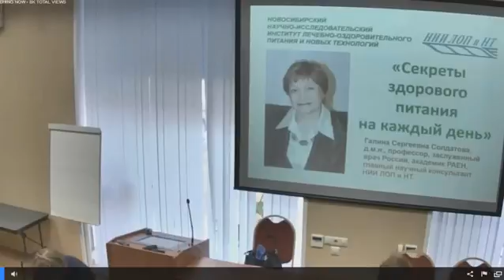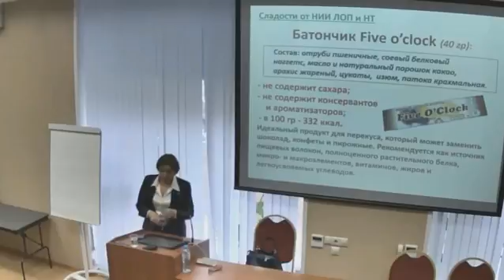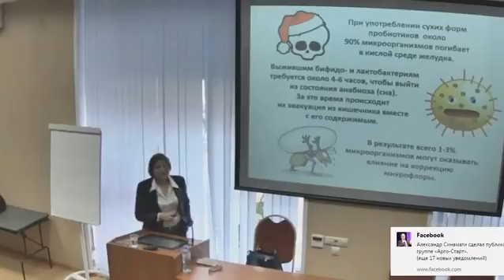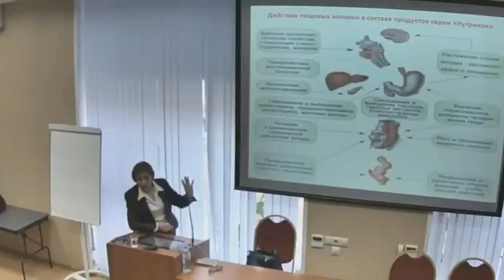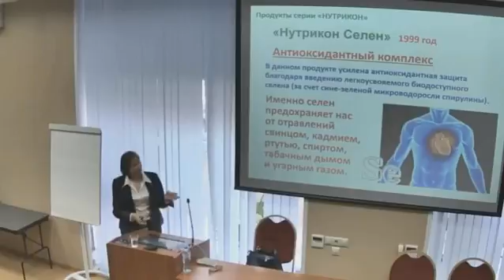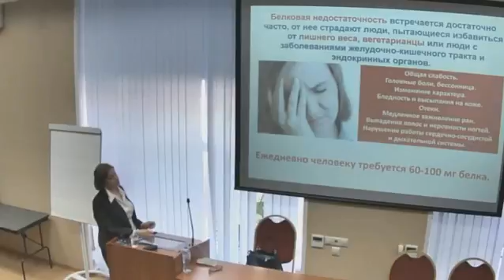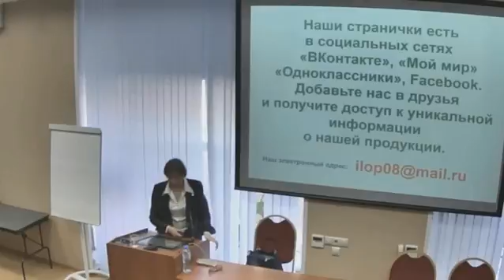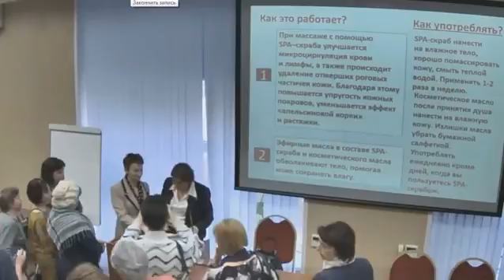Лекция Г С Солдатовой Секреты здорового питания на каждый